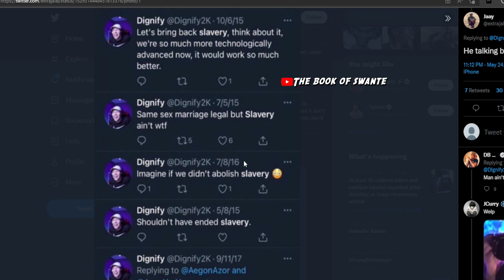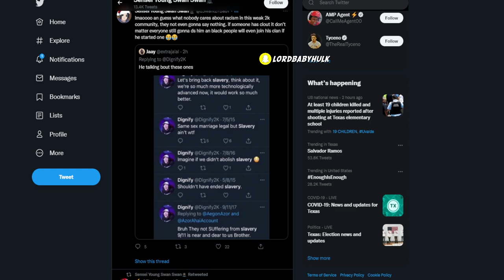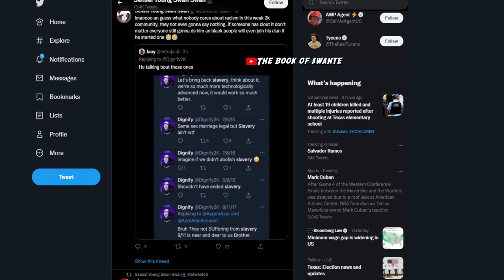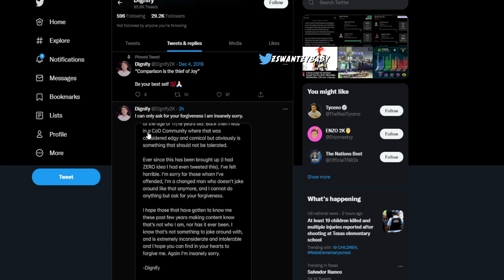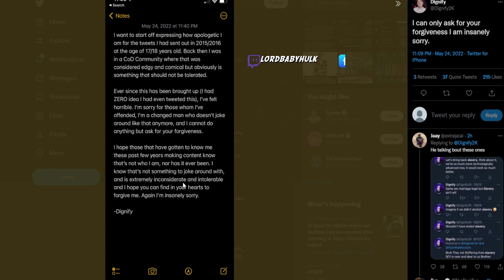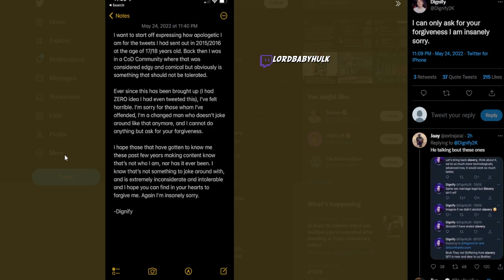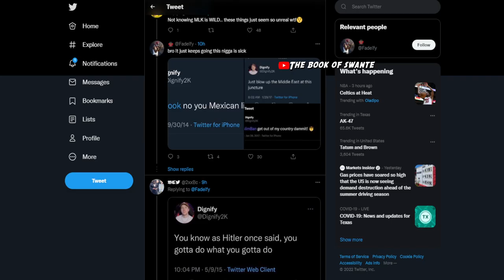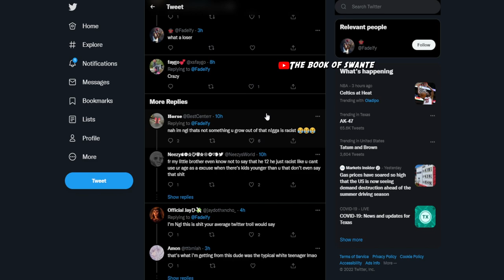dignify2k exposed as a racist & future threat to the PRESlDENT & society 😳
they exposed dignify 2k as a racist so he quit 2k and deleted his youtube channel & twitter. former skoo teacher acting like this crazyyyyyy nba2k23 dignify2k exposed as a racist & future threat to the PRESlDENT & society

PS5, PlayStation, NEXTGEN, BestBuild,